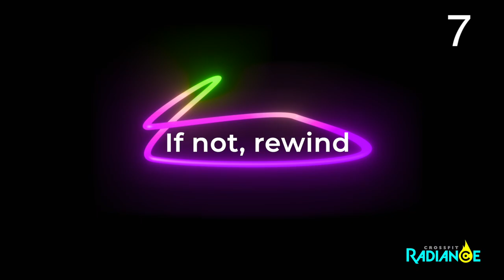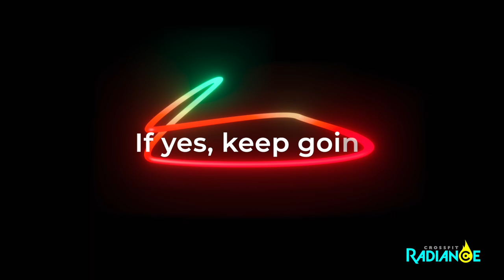BEGINNERS - SHUFFLE DANCE TUTORIAL AND WORKOUT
Anyone can learn the basic Running Man and T-Step Shuffle Dance moves in an easy-to-follow step-by-step tutorial.

Follow along at different tempos to help you learn more rapidly!

Follow us @crossfitradiance for our weekly challenges coming soon!